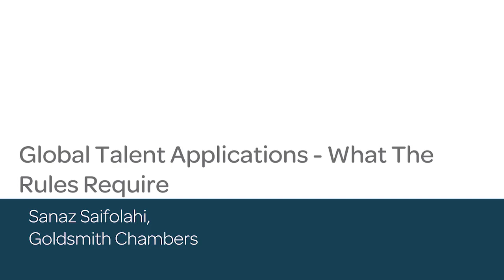Global Talent Applications - What The Rules Require - Webinar